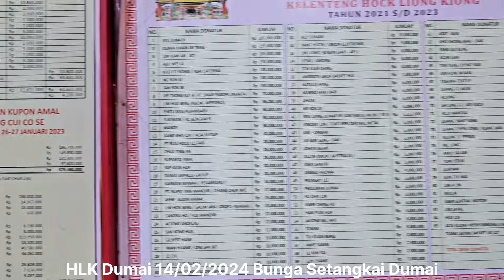Perayaan Imlek Ke5 Acara Ritual & Sembahyang Dikelenteng Hok Liong Kiong Dumai Riau